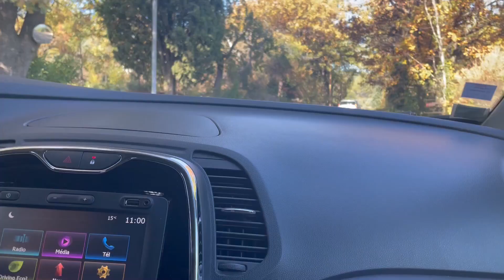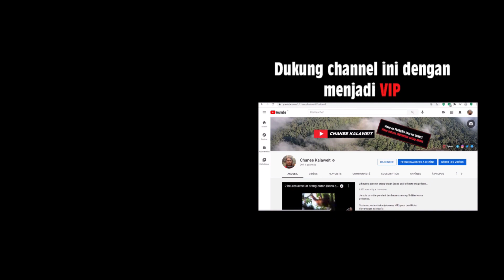Panen BUAH ZAITUN... dan rumahku WAKTU KECIL (Serial di Prancis Ep #5)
Lagi panen buah Zaitun dan saya datangin bersama ibu saya rumahnya dimana saya di bersarkan.

Dukung saya dan channel saya di SOCIABUZZ, dan masuk grup “teman dekat” Chanee di Instagram

Gabung jadi VIP di channel ini ! (beberapa video dapat di tonton duluan dari yang lain, dapat logo khusus sebagai VIP setiap kali tinggalin komen, dan komenmu/pertanyaan kamu pasti di jawab sama Chanee).

Yayasan Kalaweit Indonesia :
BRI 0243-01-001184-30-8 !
Terima kasih banyak dukungannya !

Yayasan Kalaweit Indonesia adalah Mitra dari Direktorate Jenderal KSDAE,  Kementerian Lingkungan Hidup dan Kehutanan RI